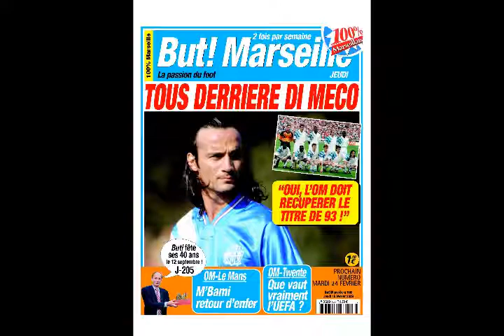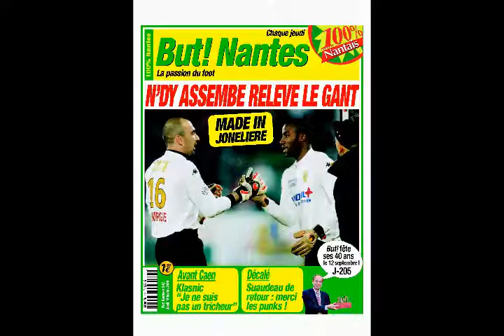cette semaine dans BUT! 19 fevrier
retrouvez BUT! 100% club tous les jeudis dans vos kiosques